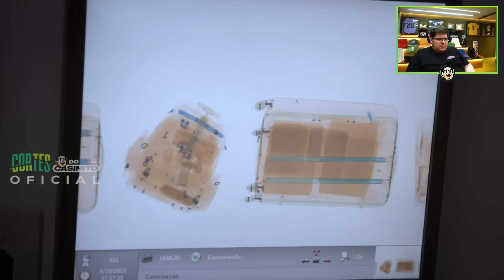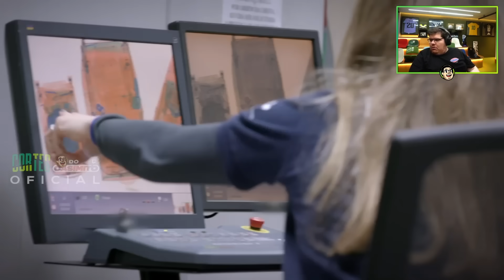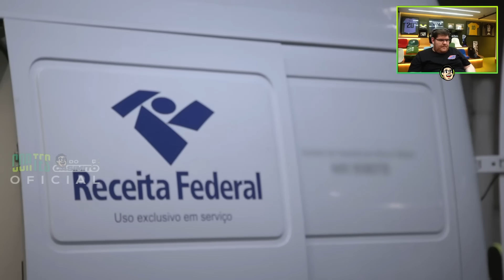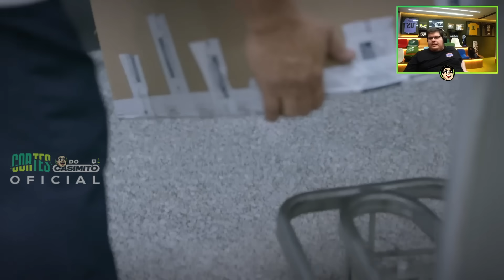CASIMIRO REAGE: AEROPORTO - É PARA USO OU PARA TRABALHO? | Cortes do Casimito